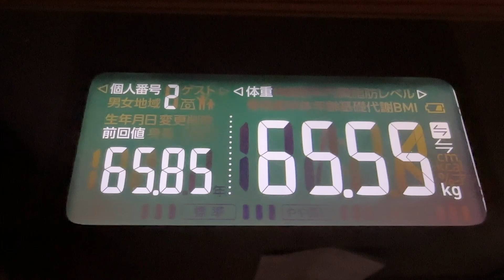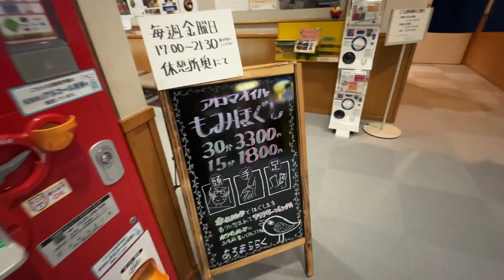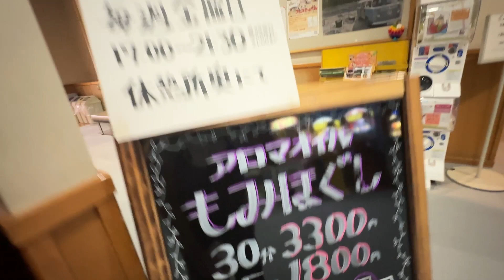【 食生活 VLOG 】厚真町の『こぶしの湯 あつま』で出張セラピストの日！！ ｜アラフィフ・ダイエット